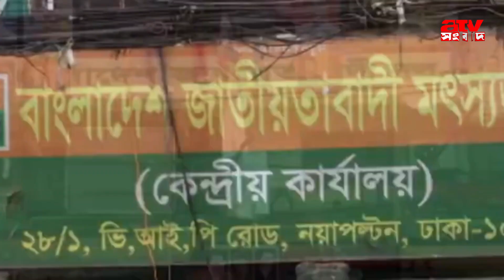রাজপথে ফের মুখোমুখি আ লীগ বিএনপি | ATV Sangbad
রাজপথে ফের মুখোমুখি আ লীগ বিএনপি